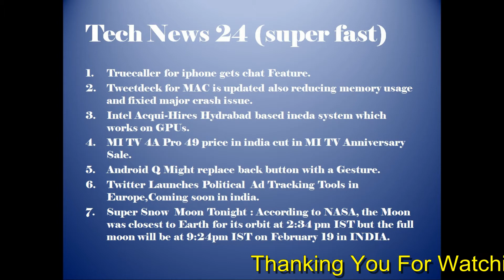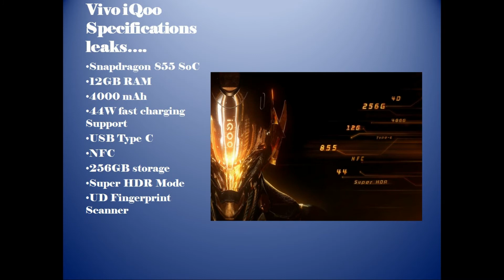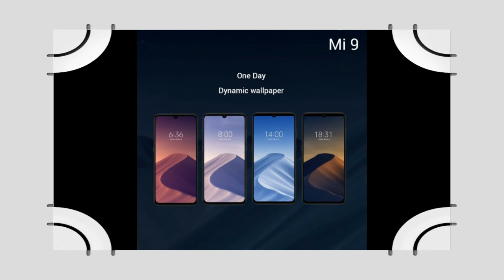Xiaomi MI 9 New Spec,Redmi Note 7,Samsung Galaxy S10e,Vivo iQoo & Vivo U1 Spec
Hello Dosto,Mai lekar aaya hu aapke liye kamal ki tech news...aaj k news mai hai upcoming smartphone ki renders,rumors,leaked info aur kuch imp updates...Is video mai share kiya hai Xiaomi MI 9 Specifications,Redmi Note 7,RealMe 3 mobile,Samsung Galaxy S10e,Vivo iQoo & Vivo U1 Specifications k bare mai.
More latest upates k bare mai  aur jaane k liye[ i ] button ko click kare..
i hope meri ye video aapko pasand aayi hogi.

About : Hello Friends, daily lots of electronic gadgets come to the market.people may confused when they wants to purchased.in my videos include  all information about upcoming electronic products which you easily understand..